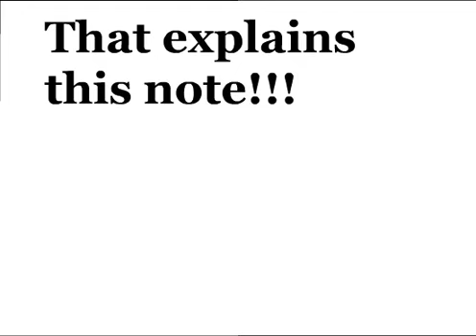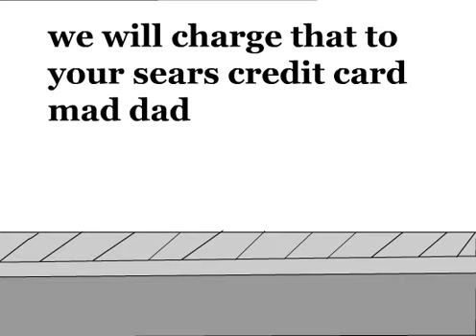The Box Family Cartoon #2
another box family cartoon when ugly mom gets kidnapped by the cuban gangs and smilee box is the only one to save her